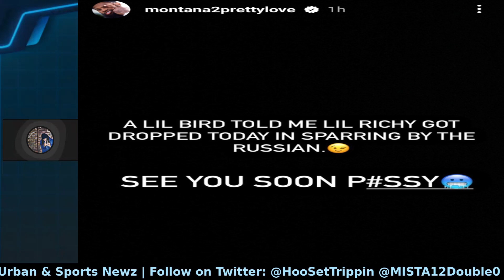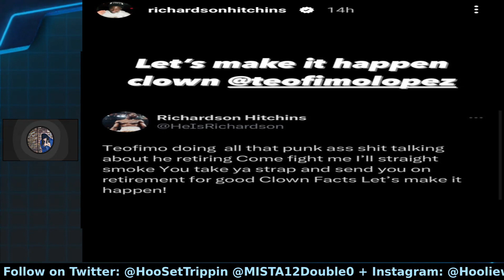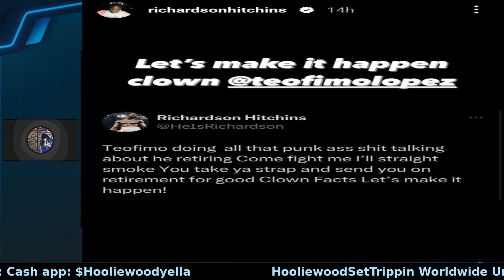⚠️💨🚨Montana Love Says Richardson Hitchins Dropped In Sparring? + Hitchins Calls Out Teofimo Lopez🥊